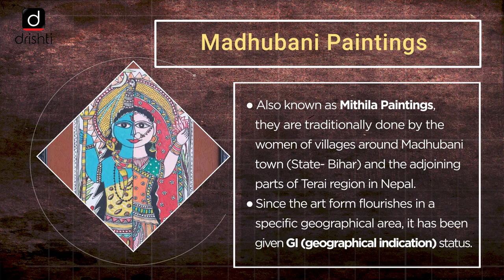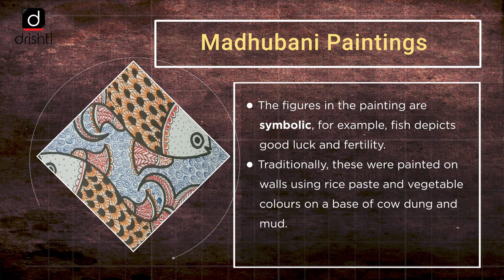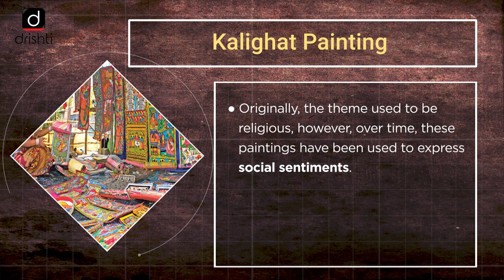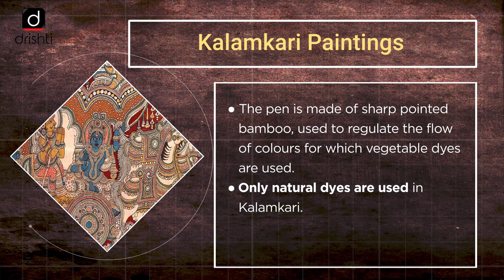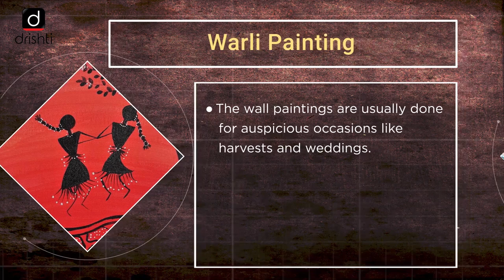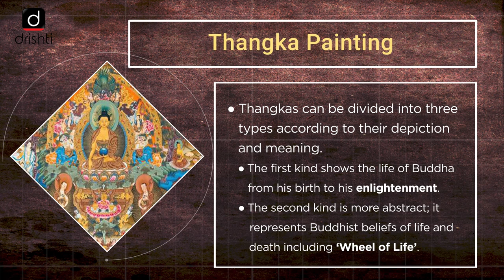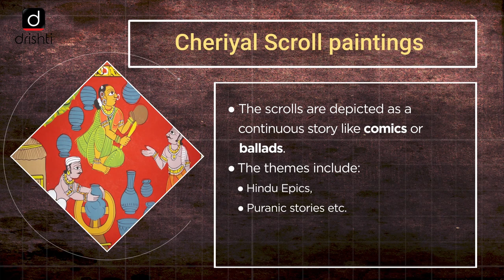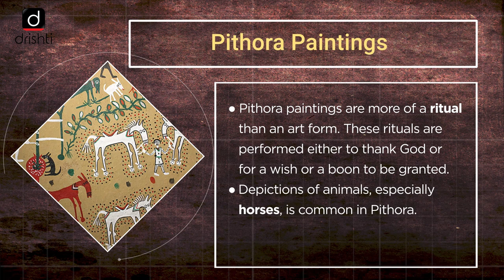Art & Culture - Paintings in India (Part - III)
Drishti IAS is pleased to bring PROGRAMME ON ART & CULTURE - covering all major topics of Indian Art & Culture from UPSC point of view.

This programme will help aspirants develop clear understanding on the aforementioned topics. The content has been designed to help aspirants from both Prelims and Mains point of view.

This series on Art & Culture will include:
 1. Harappan Architecture
 2. Temple Architecture
 3. Indo-Islamic Architecture
 4. Medieval/Modern Architecture
 5. Folk Dance
 6. Paintings